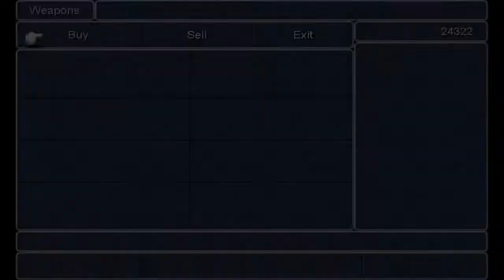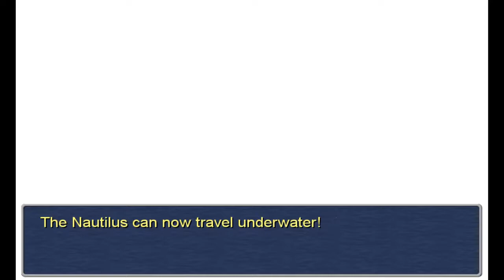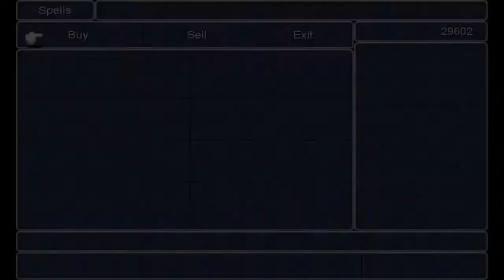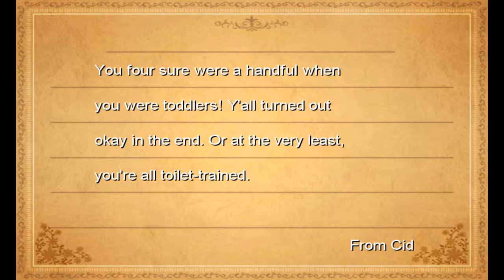Final Fantasy III Part 18 - A Tiny Dark Knight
We get a new airship.  I wonder how long this one will last...